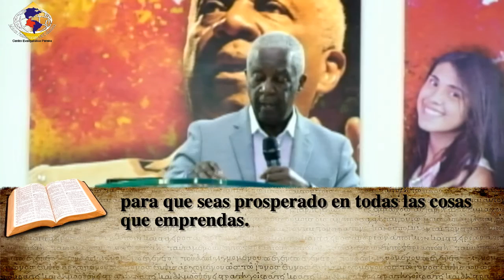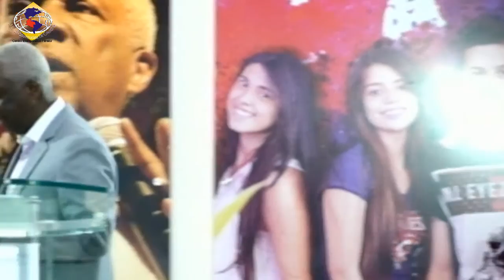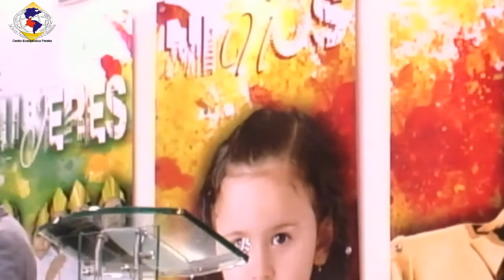Desafíos para tiempos difíciles - Pastor Arboleda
Iglesia Centro Evangelistico Pereira
13 de Marzo de 2016